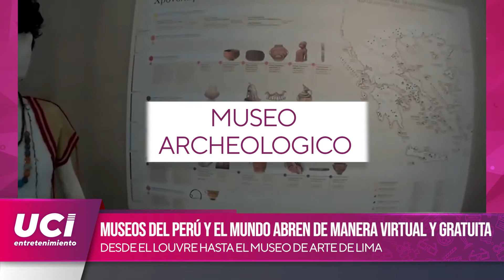🎬 Museos del Perú y el mundo abren de manera virtual y gratuita